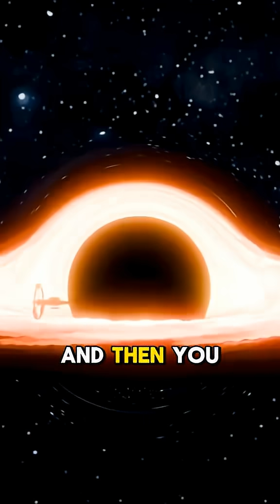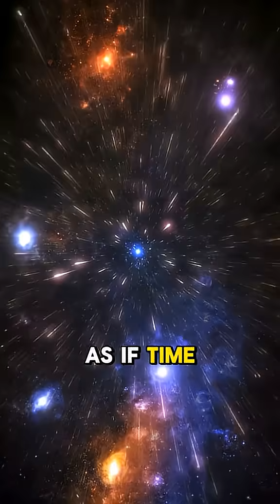darkuniverse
You vs Black Hole What Really Happens?